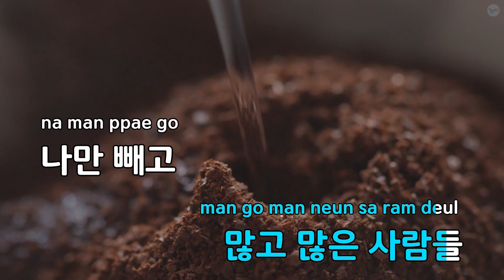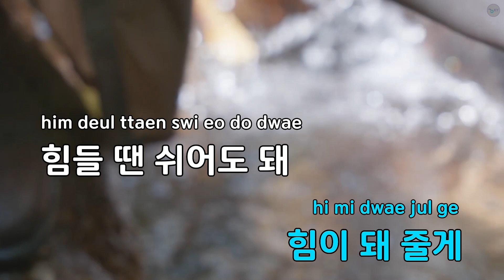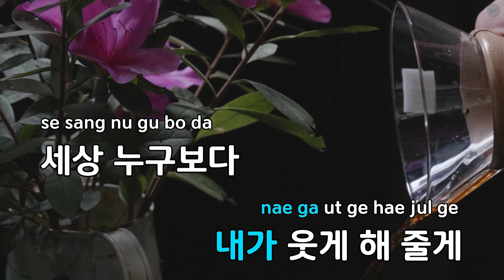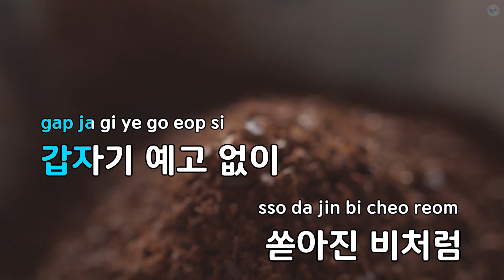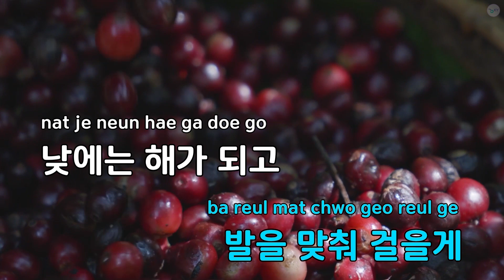네 편이 되어 줄게 (드라마"하나뿐인 내 편") - 히키 (KY.92609) / KY KARAOKE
"★ 곡 정보 ★
번호 : 92609
제목 : 네 편이 되어 줄게 (드라마""하나뿐인 내 편"")
가수 : 히키
작사가 : 메이져리거1,메이..
작곡가 : 메이져리거1,메이..

Copyrightⓒkeumyoung